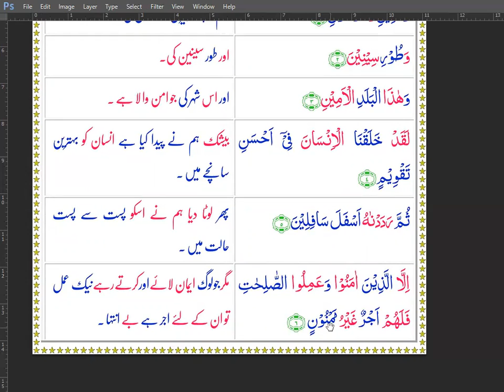Tarjumatul Quran By Shaikh Rameel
welcome to shaikh Rameel.
in this channel you can learn translate of QURAN in very easy way.